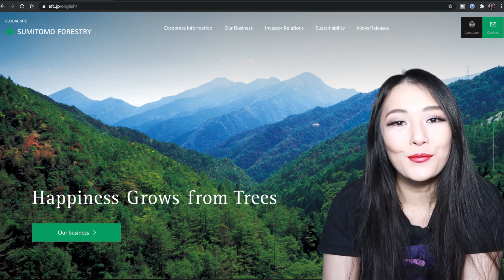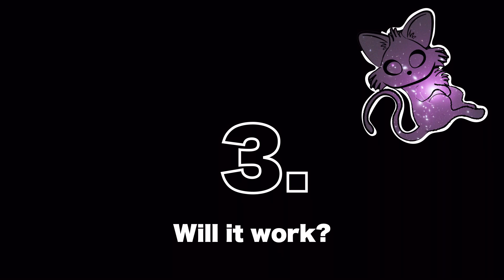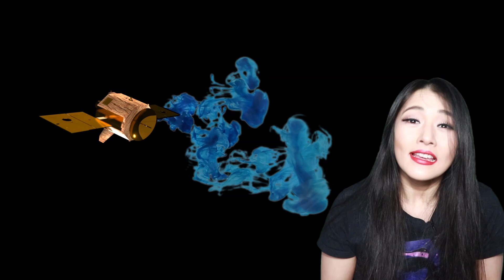Can spacecraft be made from wood?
Japanese company Sumitomo Forestry has teamed up with Kyoto University and a Japanese astronaut to find a way to build satellites from wood. In this video I talk about why they would want to do such thing and some of the challenges ahead.

Media credits:
Kyoto University: Soraie8288
Space debris: ESA
Wooden satellite: Sumitomo
aateroid outgassing: ESA/Kornmesser/Christensen